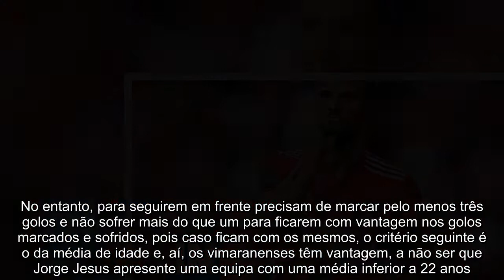Os "onzes" do Benfica e Sp. Covilhã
O Benfica recebe esta noite, pelas 19 horas, o Sporting da Covilhã, na terceira jornada do Grupo A da Taça da Liga. O encontro será dirigido pelo portuense Gustavo Correia, que será assistido por Inácio Pereira e Luís Costa. Na fase de grupos não há VAR. As águias ocupam o segundo lugar, com um ponto, fruto do empate com o líder Vitória de Guimarães, que tem quatro. Já sem hipóteses de passar à Final Four estão os serranos. As águias estão obrigadas a ganhar para igualarem os vimaranenses no topo da classificação. No entanto, para seguirem em frente precisam de marcar pelo menos três golos e não sofrer mais do que um para ficarem com vantagem nos golos marcados e sofridos, pois caso ficam com os mesmos, o critério seguinte é o da média de idade e, aí, os vimaranenses têm vantagem, a não ser que Jorge Jesus apresente uma equipa com uma média inferior a 22 anos. Eis os "onzes" de Benfica e Sp. Covilhã: Benfica: Helton; Tomás Araújo, Ferro e Morato; Everton, Taarabt, Pizzi, Meite e Gil Dias; Gonçalo Ramos e Seferovic  Treinador: João de Deus  Suplentes: Svilar, Gilberto, Darwin Nuñez, Yaremchuk, Valentino Lázaro, Rafa, André Almeida, Paulo Bernardo e Gedson Sp. Covilhã: Léo; Jean Felipe, Héliton, Jaime e David Santos; Sena, Gilberto e Tembeng; Arnold, Devid Silva e Jô  Treinador: Leonel Pontes  Suplentes: Igor Araújo, André, Jorge Vilela, Felipe Dini, Ryan Teague, Cornélio, Tiago Moreira, Lucas Barros e Ahmed IsaiahPUB